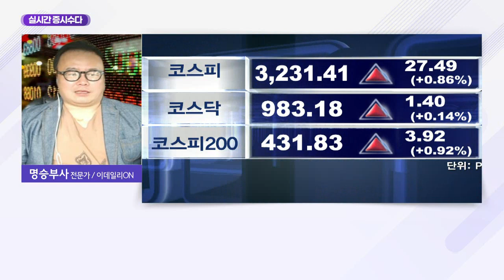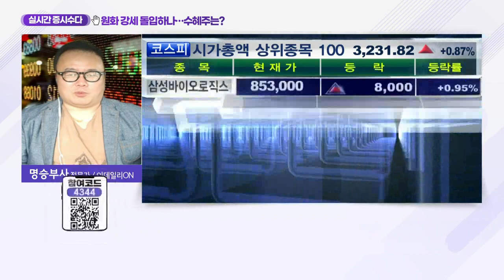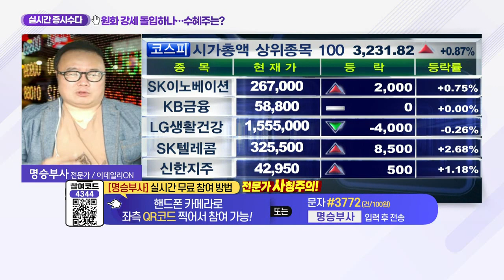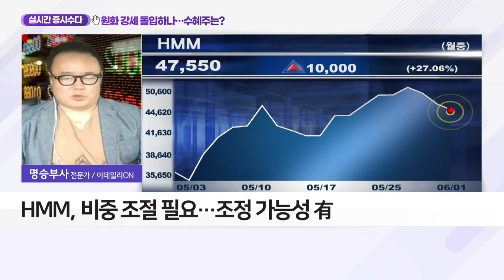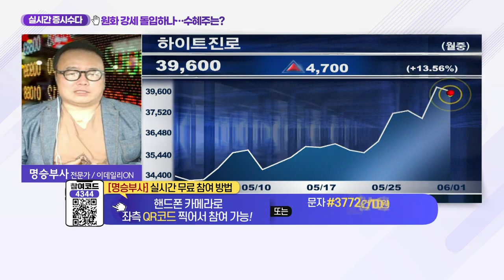원화 강세 돌입하나… 수혜주는?_실시간 증시 수다 (20210601)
Q. 최근 외국인 매수 증가세… 의미는?
- 1월 지수 급등하며 단기 과열
- 외국인 매수, 환율 영향으로 증가세
- 美 달러의 양적 완화로 달러 가치 하락
- 하락한 달러 가치, 신흥국 시장으로 유입돼
- 한국·중국·베트남 환율 강세 보여

Q. 원화 강세 속 유망 업종 및 전략은?
- HMM, 비중 조절 필요… 조정 가능성 有
- 외국인들의 수급 좋아지는 업종에 주목
- 조선·철강·음식료 업종에 관심 필요
- 하이트진로, 외국인·기관의 강한 매수세 보여
- 소비재·공연·여행 등 ‘포스트 코로나’ 대비해야